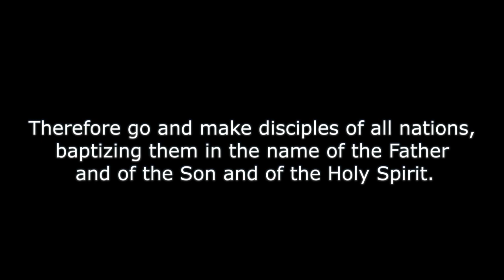We Speak To Nations Concert 03/23/2013